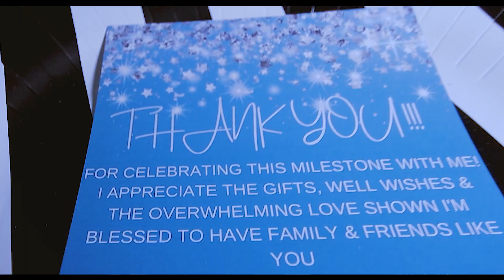FABULOUSLY 50 TIFFANY’S APRIL 29TH 2023 JAY SHOOTER VISUALS LLC2023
Promotional use only thru  Jay Shooter Visuals LLC
JSV is locally based in Jacksonville, Fl